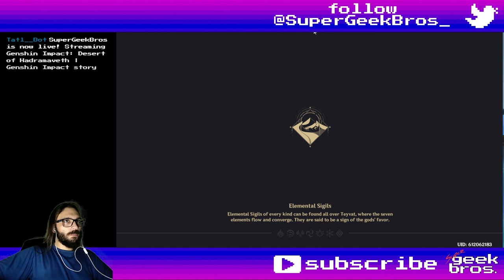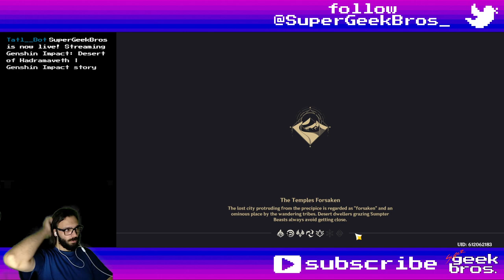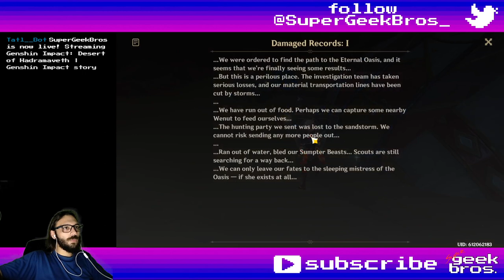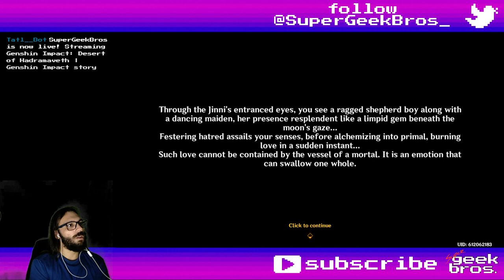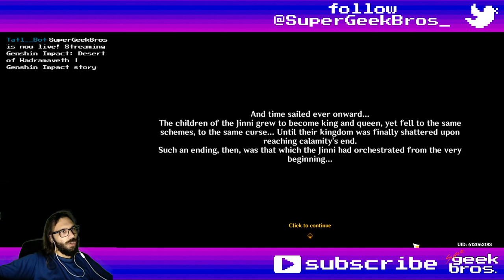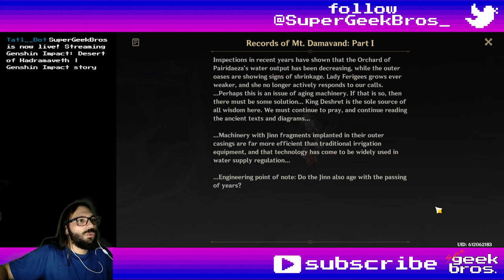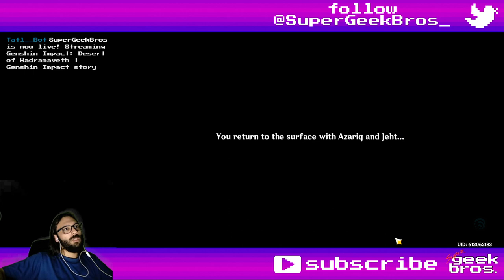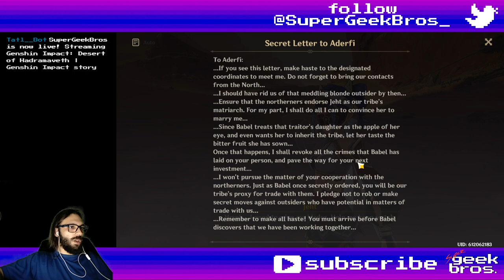Desert of Hadramaveth - part 2 | Genshin Impact story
Title: Desert of Hadramaveth - part 2 | Genshin Impact story